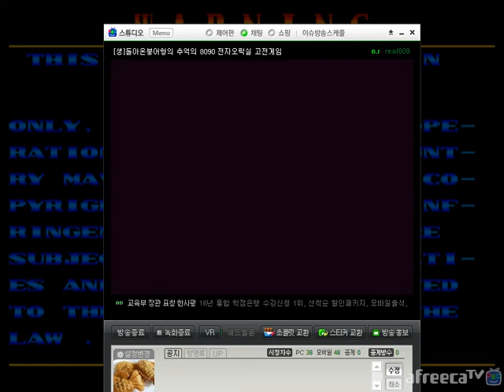17-04-07 [MAME] 삼국전기 마초 발암 먹자스코어 플레이 337만점 원코인 노다이 [여러분 보기만 하시고 따라하지 마십시오] Knights Of Valor Ma-Cho